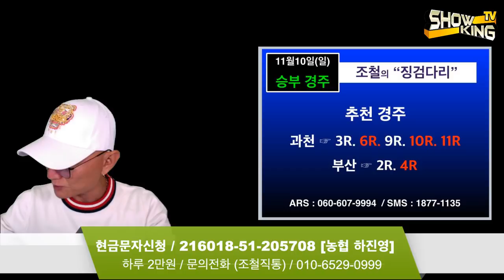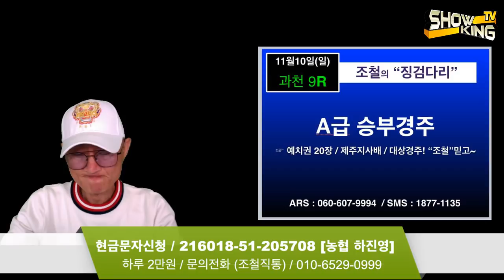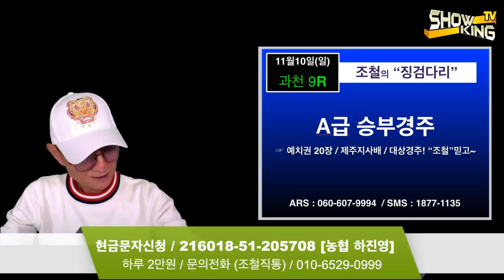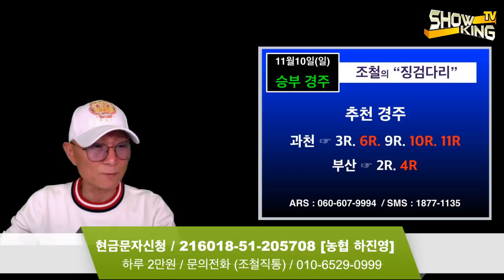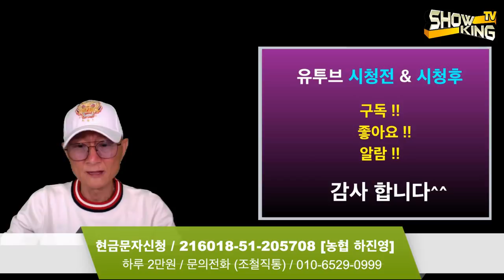조철스타일 경마/ [11/10/일요] 실전베팅 / 징검다리 UCC